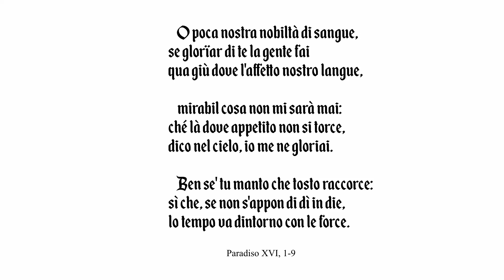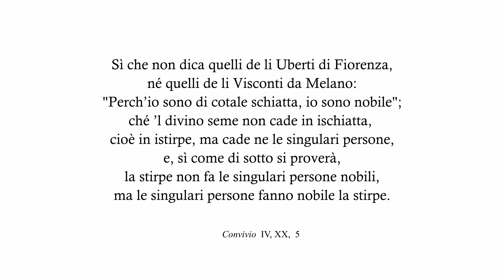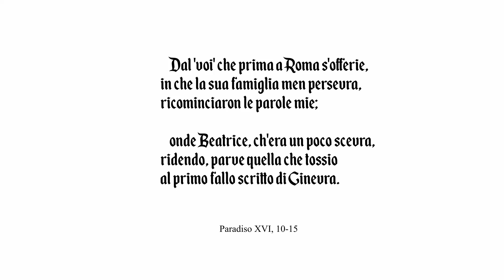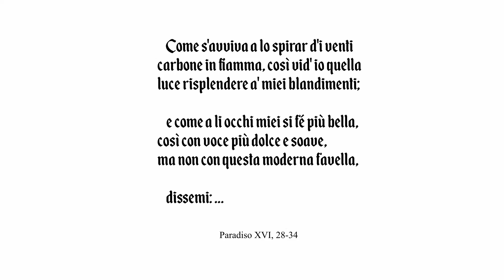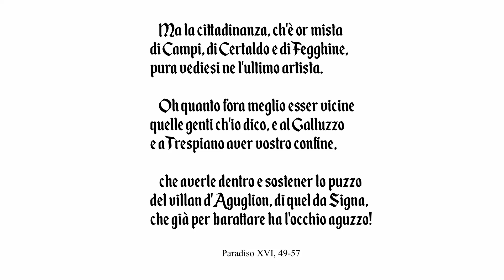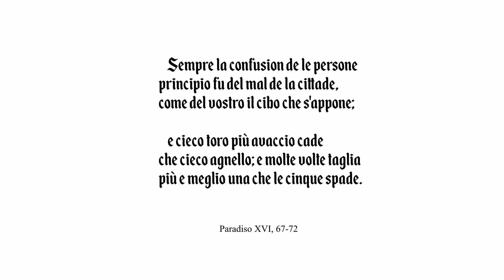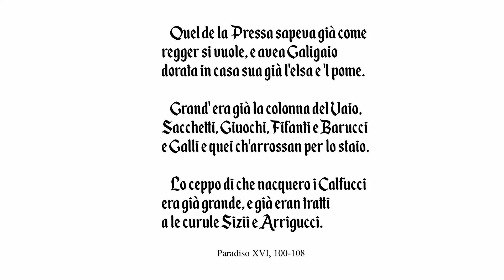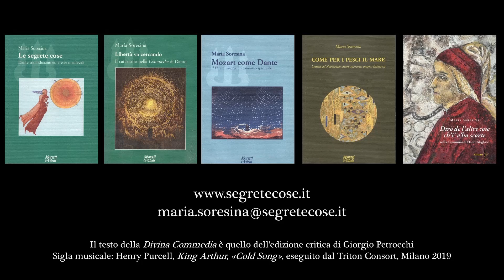120 Maria Soresina legge la Divina Commedia Paradiso XVI, 1-135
Paradiso XVI, 1-135
“O poca nostra nobiltà di sangue”.
“io me ne gloriai”.
Cacciaguida risponde alle quattro domande di Dante.
“la confusion de le persone / principio fu del mal de la cittade”.